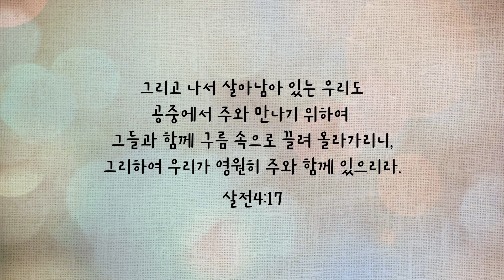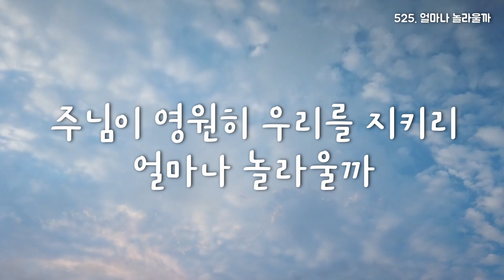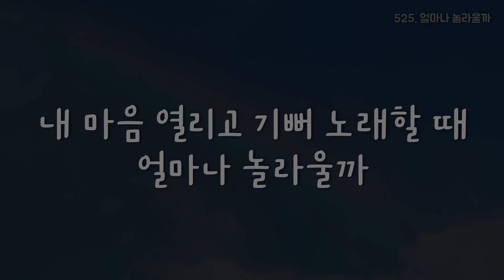[영광을 주께] 525장. 얼마나 놀라울까?